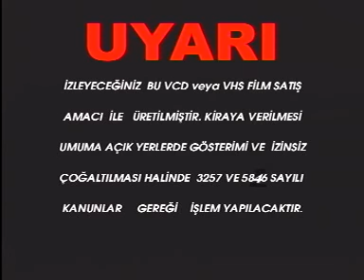Keroppi Robin Hood 🐸 Türkçe Çizgi Film 🐸 Keroppi in Robin Hood けろけろけろっぴのロビンフッド (1994)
Çocukken en sevdiğim çizgi filmlerden biri. Keroppi Robin Hood ve Keroppi Güliver parçalarından oluşuyor.

00:00 Logolar
00:52 Keroppi Robin Hood
26:51 Keroppi Güliver

İngilizce ve Japonca: Keroppi in Robin Hood ve Kero Kero Keroppi no Robin Hood; Keroppi in The Adventures of Gulliver ve Kero Kero Keroppi no Gulliver no Bouken.

Türkçe dublaj kadrosuna dair bilgisi olanlar yorum bırakırlarsa buraya not düşmekten mutluluk duyarım.

Discord üyemiz cartooncollector'a bu çizgi filmi bulup yüklediği için teşekkür ediyoruz.